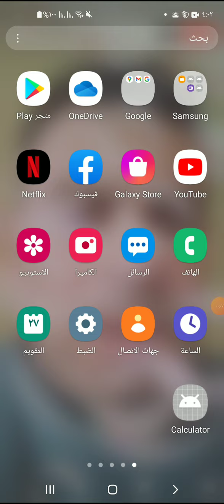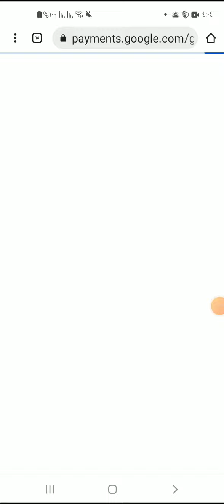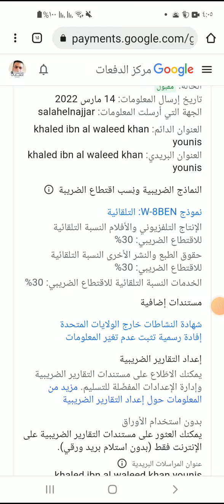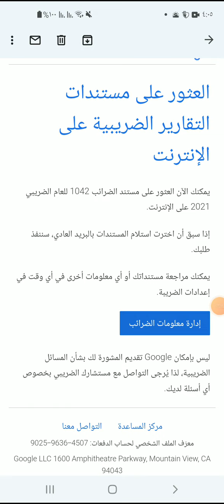رسالة من الاميل بخصوص مستندات التقارير الضريبية ....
بالنسبة للقنوات المفعلة ربح اجتهم رسالة في الاميل بخصوص مستندات التقارير الضريبية من  الاندسنس في الولايات المتحدة الأمريكية الرسالة دي فش فيها خوف او مشكلة اذا أنت قمت بعمل اللازم فيما يخص إرسال التقارير الضريبية سابقا
الادسنس
التقارير الضريبية للولايات المتحدة الأمريكية